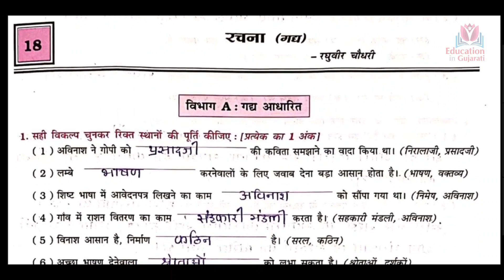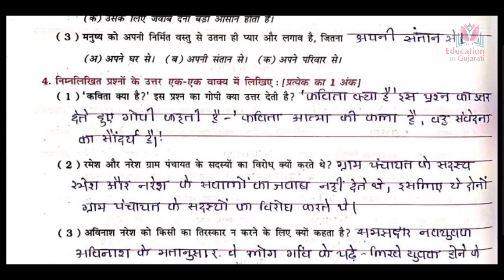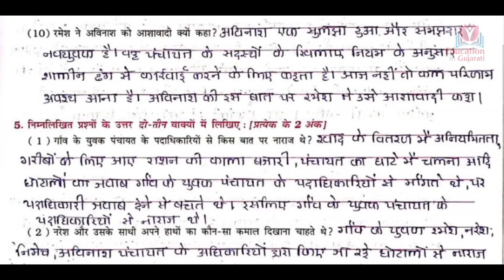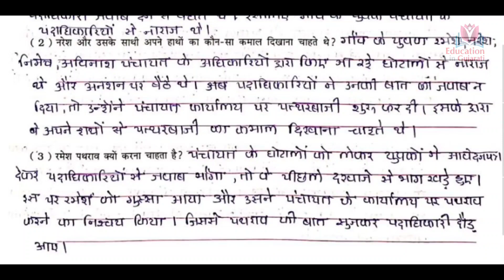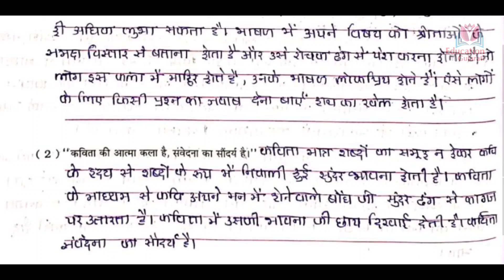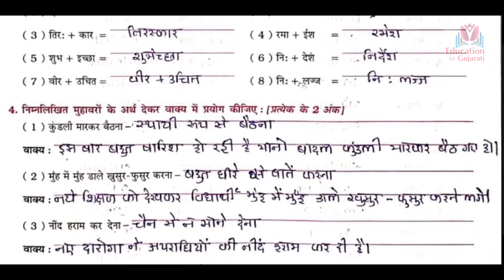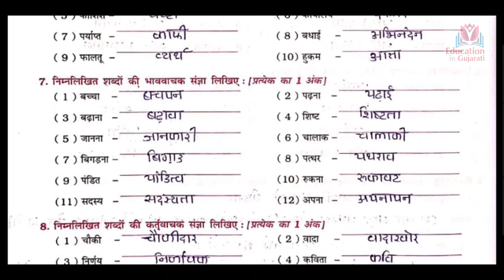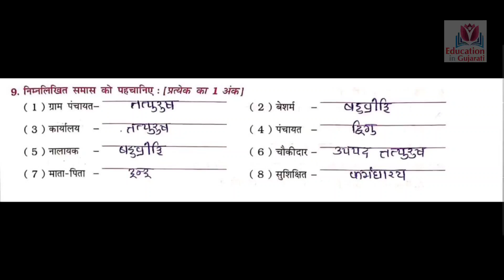std 10 hindi chapter 18 | std 10 hindi swadhyay pothi solution